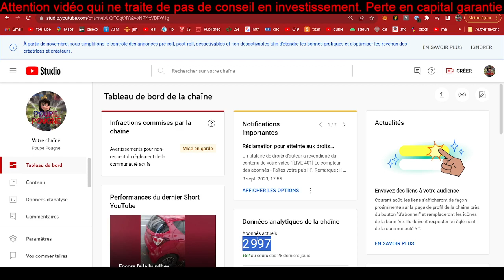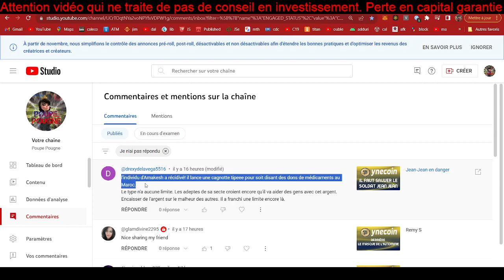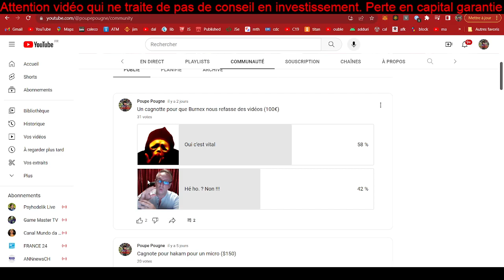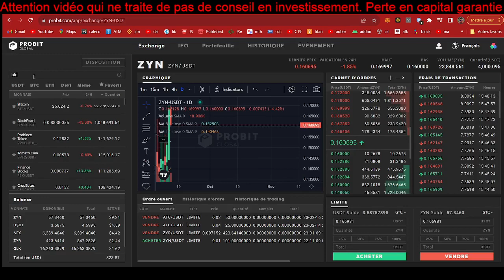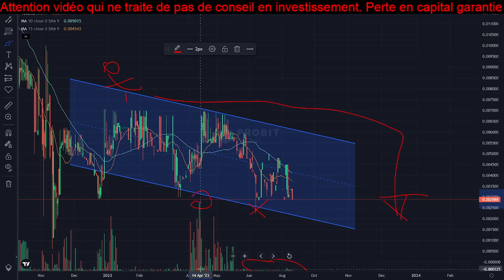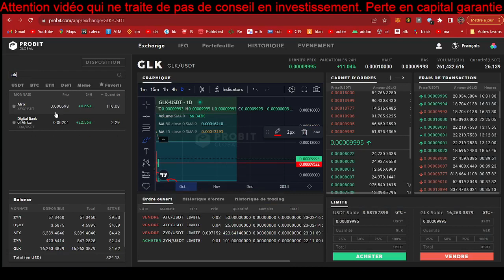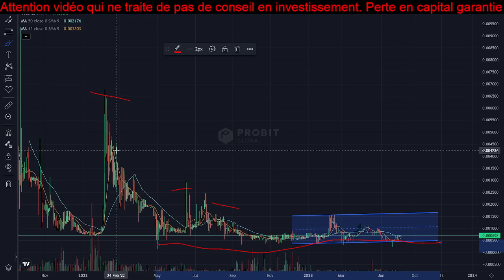[Zynecoin 638] La météo du zyne - 11/09/2023